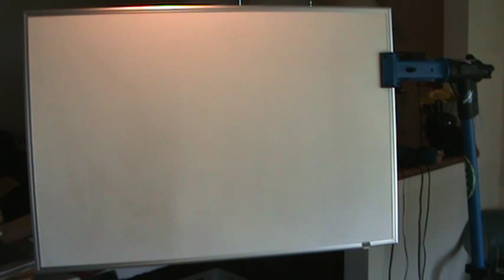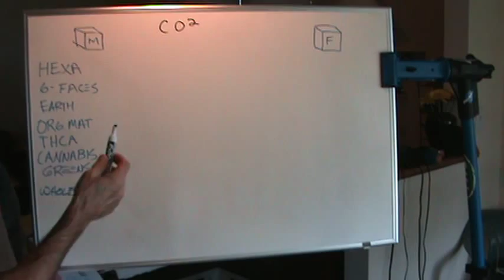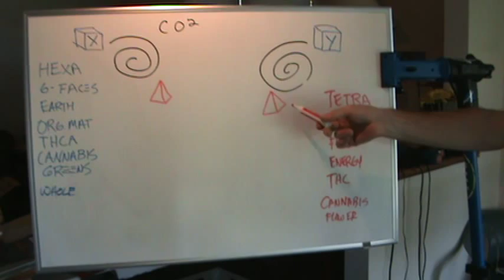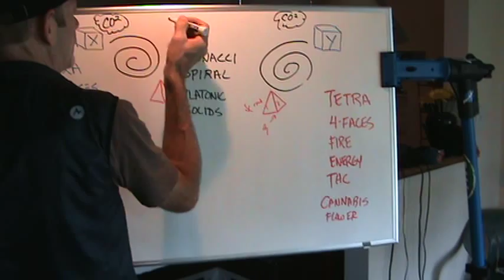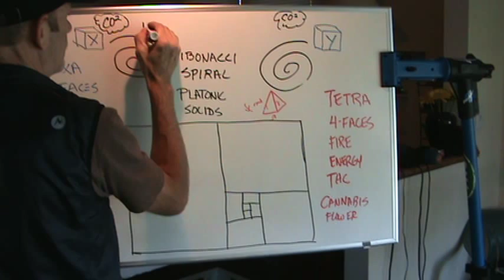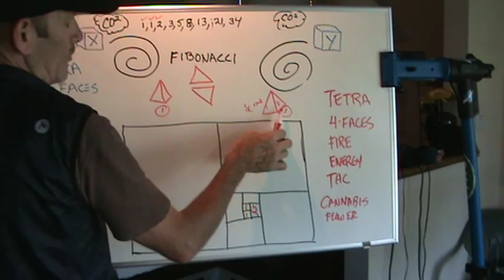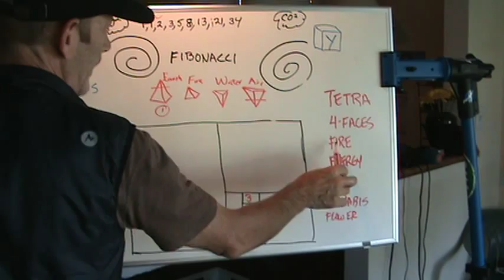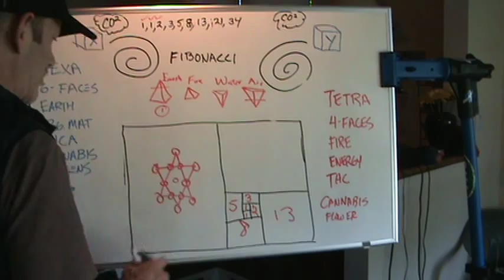Platonic Diet / Cannabinetics / Tree of Life - 3 of 5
Validating that Cannabis is the Tree of Life, Platonic Diet™ is the Elixir of the Tree of Life, and Cannabinetics explains it all through Platonic Math™ with the Platonic Cipher™.